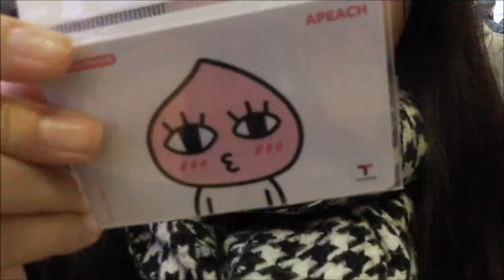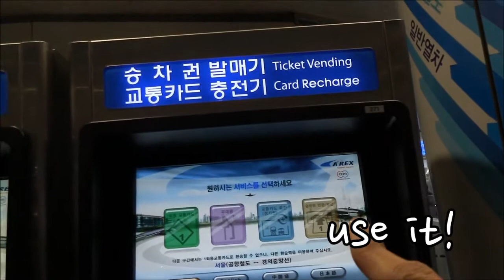Inchoen airport! Take a subway : Korean in Korea! | ShinHaley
Find Special from routine♡ 일상에서 찾는 특별함☆ by 씬혜님 ShinHaley
view more : 더보기
Maggie! She will come to Korea!
So~ The video give a tip! How to do? when you've just arrive in Incheon Airport?!

Where do you want to go? what do you curious about Korea?
I'll tell you! even my English is not perfect. T^T
I'm Haley, Korean in Korea!